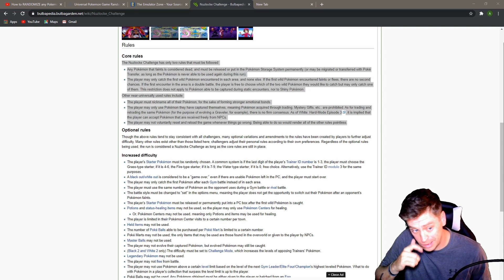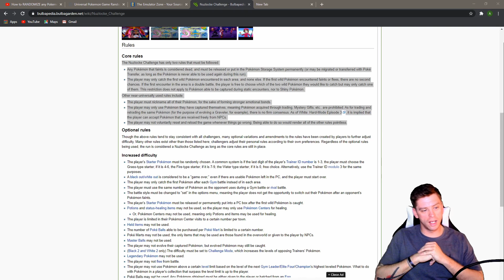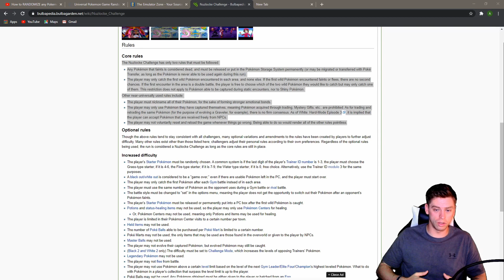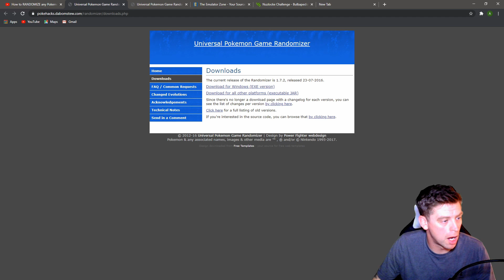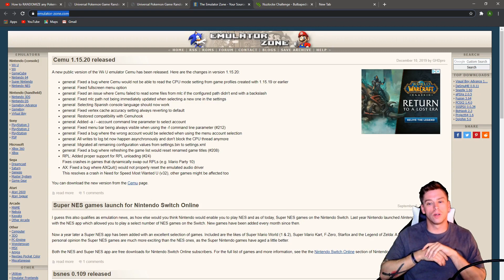Announcements, Nuzlocke Challenges, and Randomizers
Hopefully you all found this video helpful, I really only gave you all the source information again not to steal someone else's idea, I really just wanted to make some good information even more accessible!
Links I promised:
GO WATCH THIS VIDEO!